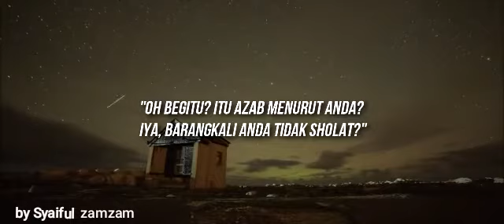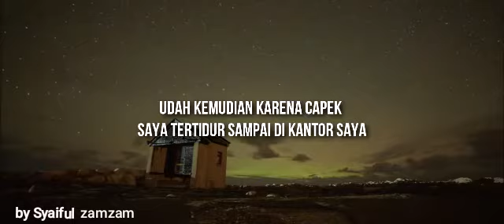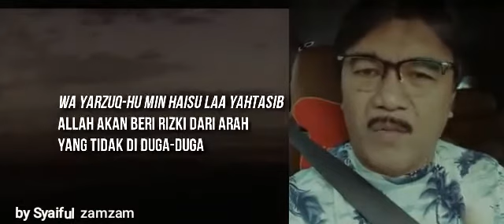Rawatlh ortumu slagi ada